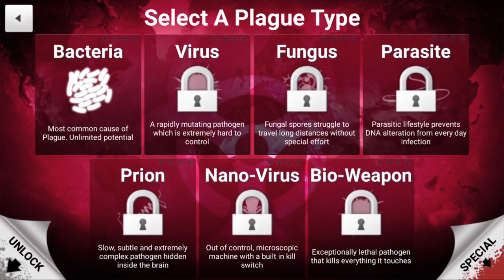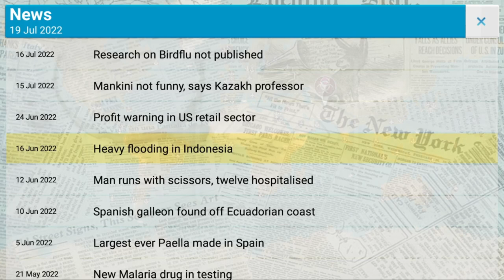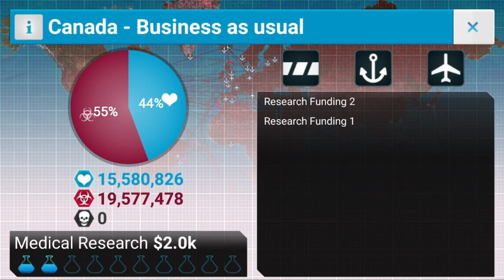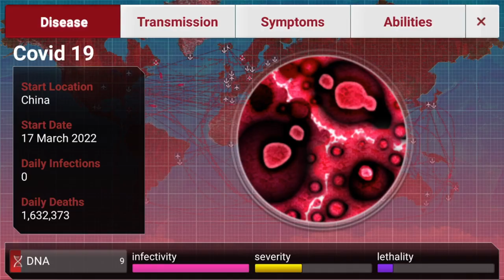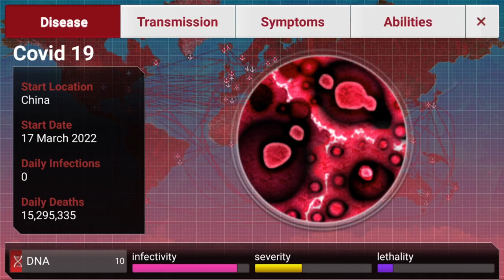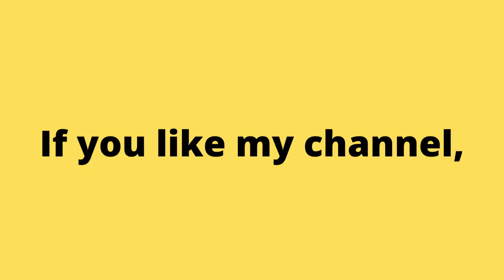Can You Wipe Out Humanity? 2012 Plague Inc. No Commentary Android Mobile Gameplay. | Piso games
Plague Inc. is a real-time strategy simulation video game, developed and published by UK-based independent video game studio Ndemic Creations. The player creates and evolves a pathogen in an effort to annihilate the human population with a deadly pandemic

Аркадные игры
街机游戏
아케이드 게임
आर्केड खेल
ਆਰਕੇਡ ਗੇਮਾਂ